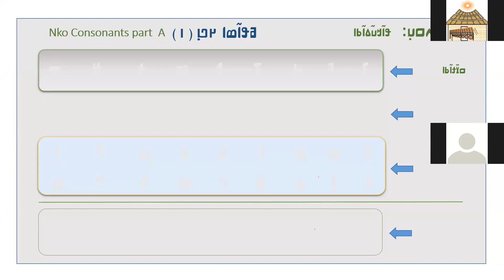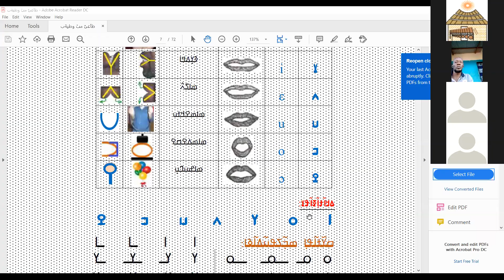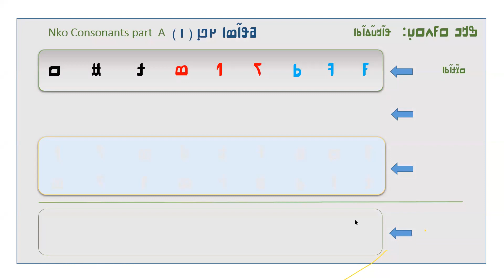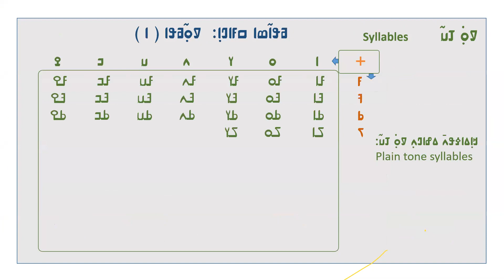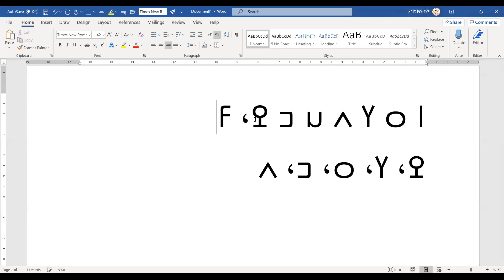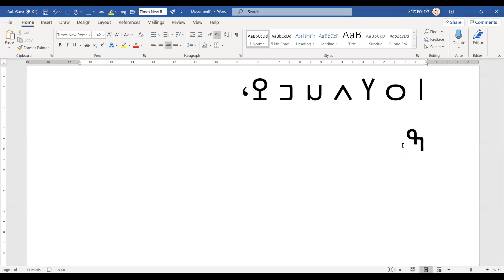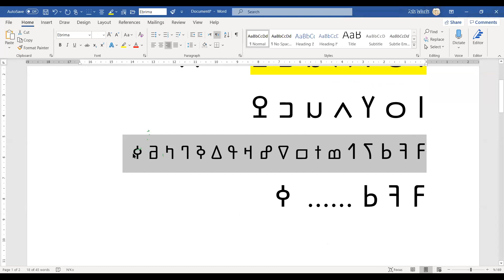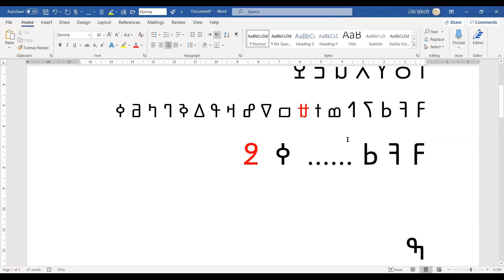ߞߊ߬ߙߊ߲ ߣߌ߫ ߛߓߍߟߌ ߥߟߊ߬ߘߊ ߂߲ ߣߌ߫ ߋ ߢߊߝߐ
ߞߊ߬ߙߊ߲ ߣߌ߫ ߛߓߍߟߌ ߥߟߊ߬ߘߊ ߝߌߟߊߣߊ߲ ߊ ߣߌ߫ ߋ، ߞߵߊ߬ ߝߙߊ߬ ߢߊߝߐߟߌ ߘߏ߫ ߟߎ߫ ߞߊ߲߬، ߊߟߎ߫ ߣߌ߫ ߟߊ߬ߡߍ߲߬ߠߌ߲߬ߞߏ߬ ߢߌߡߊ߫.